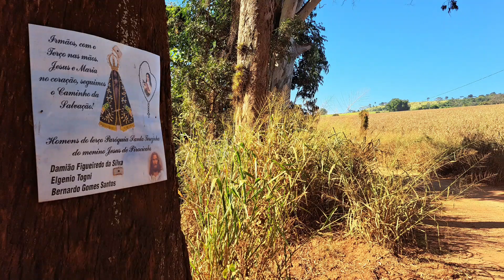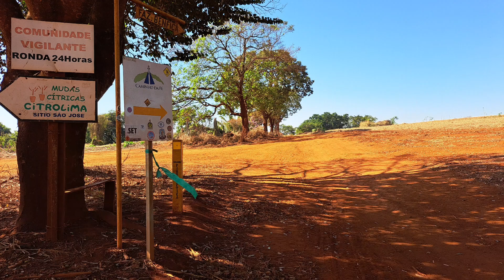26° Dia no Caminho da Fé. Tambaú - Casa Branca. 30km.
No vigésimo sexto dia saio de frente ao Santuário de Nossa Senhora Aparecida por volta das 7h40, passo em um bar para comprar amendoins. Acho que num mencionei antes, mas meu principal alimento é amendoim. Às vezes em um combinado com uva passa.
Amendoins, castanhas e uva passa. Este mix de ingredientes são super nutritivos, além de trazerem energia na medida certa. Isso sem dizer que é muito prático. Eram 8h10 e eu já estava na zona rural de Tambaú.
O dia estava muito quente, mas uma suave brisa sempre me acompanhava. Em vários trechos da estrada, parecia que eu caminhava sobre talco de tão fina que era aquela terra vermelha.
Ao chegar em Casa Branca o Caminho nos guia até o Santuário de Nossa Senhora do Desterro e depois termino minha jornada diária em frente a igreja Matriz de Nossa Senhora das Dores. Uma igreja mais bela que a outra.
Amanhã seguirei rumo a Vargem Grande do Sul.

São 894km, partindo do Ramal São José na cidade São José do Rio Preto, extremo noroeste do estado de São Paulo. O Ramal São José até o Santuário Nacional de Aparecida, é o segundo maior Caminho de Peregrinação do mundo.